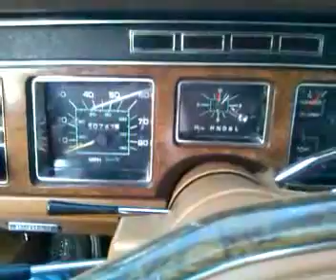1979 Pontiac Bonneville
This is my 79 Bonneville, She is pretty much original, new paint, some engine work. It has a Buick 350, and its straight piped.